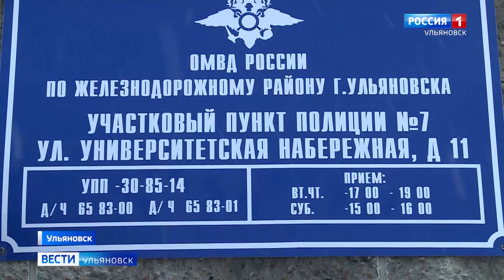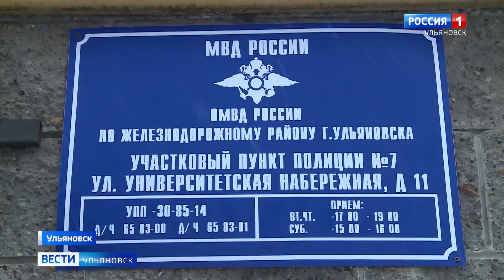В областном центре открылся новый участковый пункт полиции.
Он расположился в 11 доме на Университетской набережной. С помещением хранителям порядка помогла городская администрация. А само открытие участка было приурочено к 99-й годовщине со дня образования службы участковых полномочных полиции.